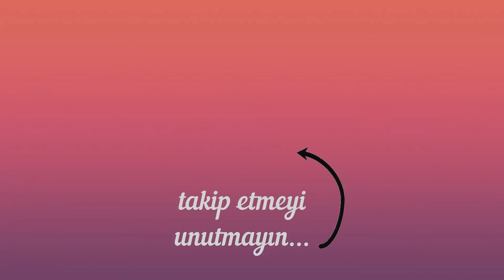How To Sew Christmas Tree Star Flower Dahlia?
Wellcome to my YoncaHobby channell,

Information increases as you share. Watch, learn, and share...
Knitting, Sewing, Embroidery, Crochet, Canvas
YoncaHobby